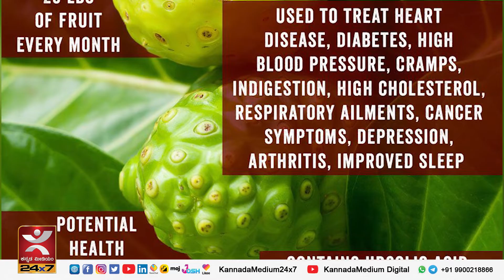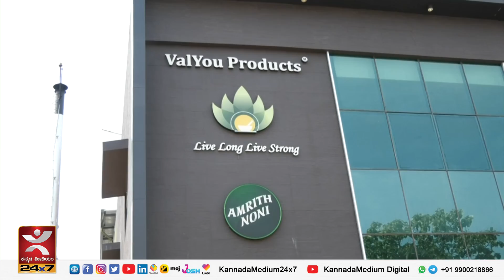Amrit Noni:ಅಮೃತ್‌ನೋನಿ ಸಂಸ್ಥೆಯ ಅಮೃತ ಮಹೋತ್ಸವ |KannadaMedium.news